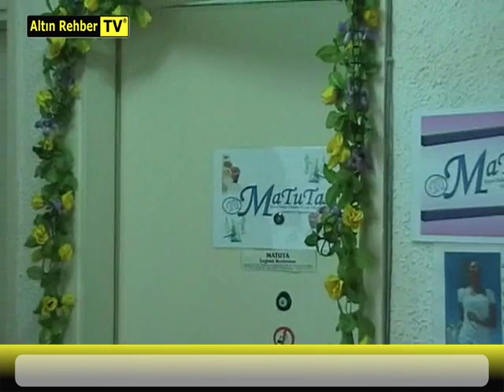MaTuTa KİŞİSEL BAKIM ÜRÜNLERİ & GIDA TAKVİYELERİ TANITIM VE ORG.